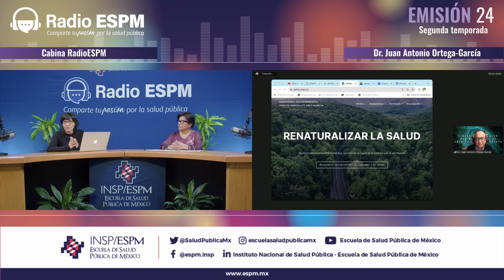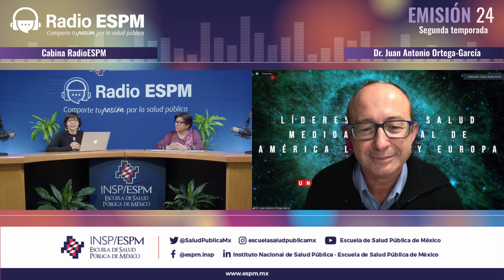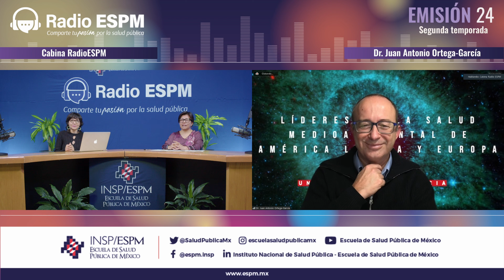Radio ESPM 🎙️ - Efectos de la contaminación en la salud de las infancias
En esta emisión, conocimos algunas estrategias que pueden ayudar a minimizar los efectos nocivos de la contaminación ambiental para garantizar un entorno más saludable a las futuras generaciones.